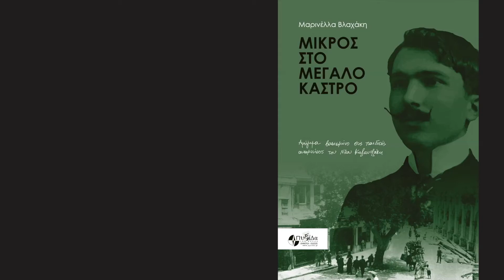Μικρός στο Μεγάλο Κάστρο / Μέρος Τρίτο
Θεατρική απόδοσης του αφηγήματος
της Μαρινέλλας Βλαχάκη

ΜΙΚΡΟΣ ΣΤΟ ΜΕΓΑΛΟ ΚΑΣΤΡΟ
(Οι παιδικές αναμνήσεις του Νίκου Καζαντζάκη)

Με τους ηθοποιούς:  Μαρινέλλα Βλαχάκη & Κωστή Καπελώνη.
Επιλογή-διασκευή κειμένου: Μαρινέλλα Βλαχάκη
Ραδιοσκηνοθεσία: Κωστής Καπελώνης
Μουσική - τραγούδι: Λεωνίδας Μαριδάκης
Ηχοληψία: Διονύσης Μανουσάκης
Μακέτα εξωφύλλου: Νίκος Ιγγλεζάκης

(Διάρκειας 90 λεπτών, σε τρία μέρη)

Ο Νίκος Καζαντζάκης υπήρξε μία από τις κορυφαίες πνευματικές φυσιογνωμίες του ελληνισμού. Γεννήθηκε στο Ηράκλειο Κρήτης στις 18 Φεβρουαρίου του 1883 και πέθανε στο Φράιμπουργκ της Γερμανίας στις 26 Οκτωβρίου του 1957.

Ένα ταξίδι του μικρού Νίκου Καζαντζάκη από την παιδική ηλικία στην εφηβεία και από την Σκλαβιά στην Ελευθερία. Με όχημα τις αναμνήσεις του μεγάλου Κρητικού, θα ταξιδέψουμε πίσω στα τέλη του 19ου αιώνα, στο Μεγάλο Κάστρο και θα τον συναντήσουμε να ανακαλύπτει, να παρατηρεί και να καταγράφει με τις αισθήσεις, τον γεμάτο αντιφάσεις κόσμο γύρω του. Να μπερδεύει την πραγματικότητα με τη φαντασία, να ενθουσιάζεται και να τρομάζει, με τη φύση, τους ανθρώπους, τις καταστάσεις, τα ήθη, τα έθιμα, τη συνύπαρξη με τους καταχτητές και το πάθος τού πατέρα για τη λευτεριά. Μέσα από τη θεατρική απόδοση ζωντανεύουν τα πρώτα βιώματα του μικρού Νίκου και καταλαβαίνουμε πώς αυτά τα ερεθίσματα αποτυπώθηκαν μέσα του και διαμόρφωσαν τον χαρακτήρα του.

Το έργο υλοποιήθηκε με την υποστήριξη της Περιφερειακής Ενότητας Χανίων με σκοπό να αποτελέσει εκπαιδευτικό βοήθημα κατάλληλο για ευχάριστη γνωριμία των μαθητών, και όχι μόνο, με τα πρώτα χρόνια της ζωής τού μεγάλου συγγραφέα και διανοητή.